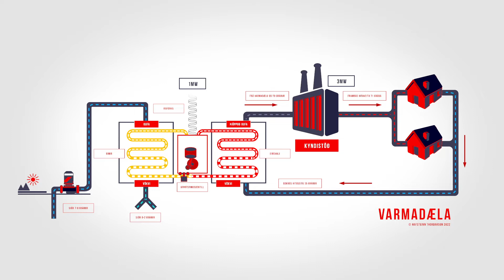HydroElectric Pump Infographics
graphic Design
motion graphics animation
motion graphics in AfterEffects